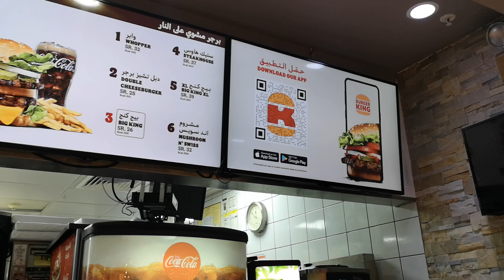MELEPASI IMIGRESEN AIRPORT MADINAH - FREE DUTY SHOP - RUANG MENUNGGU